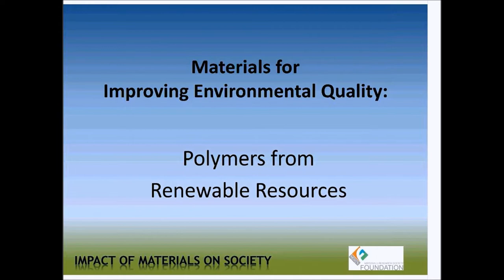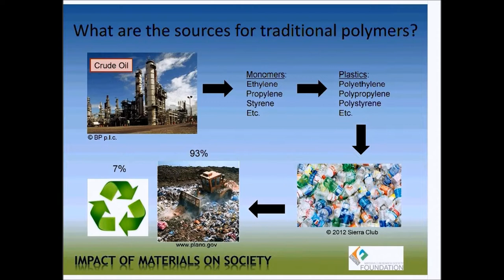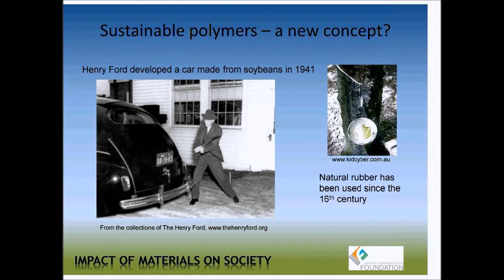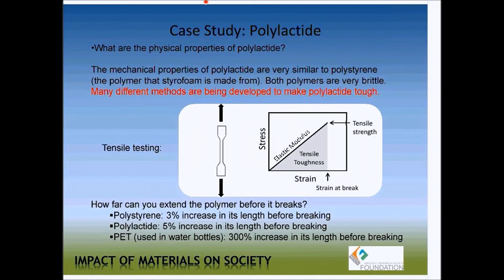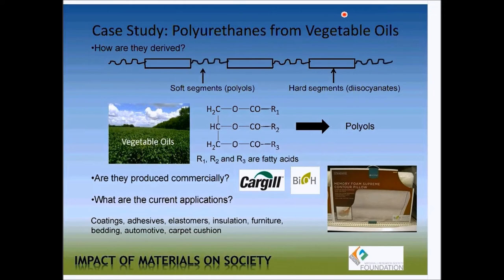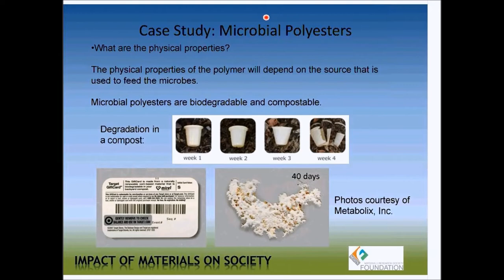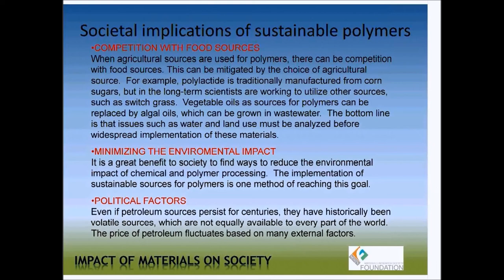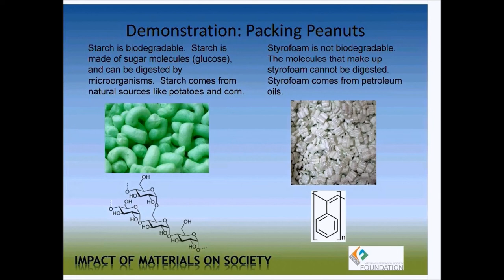IMOS: Environmental Quality - Biodegradable Polymers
Polymers from Renewable Resources (35:48)
Megan Robertson, Cullen College of Engineering Professor, University of Houston
An original Impact of Materials on Society (IMOS) video